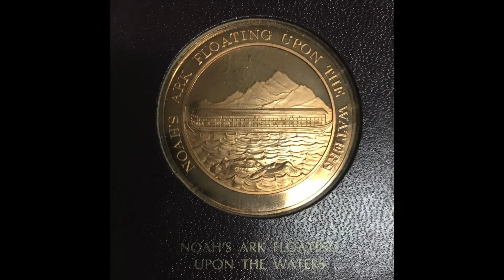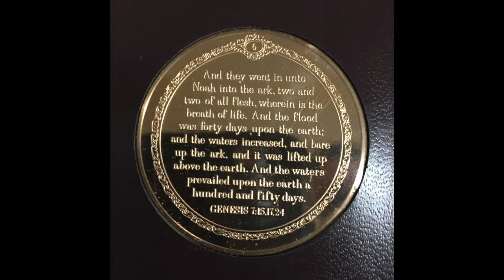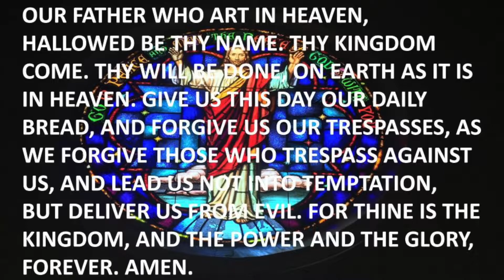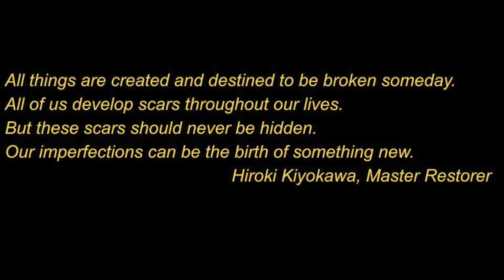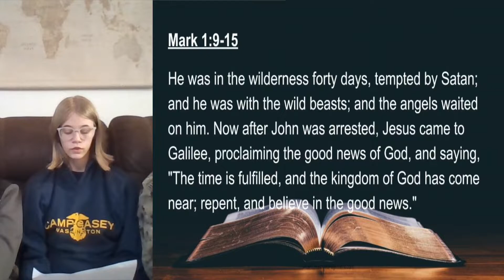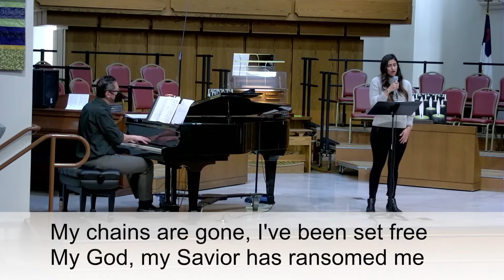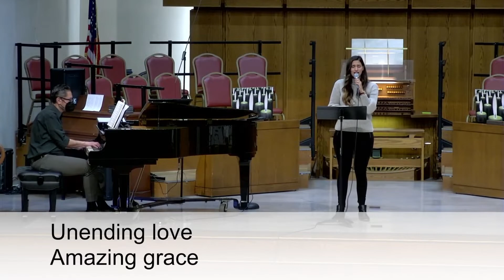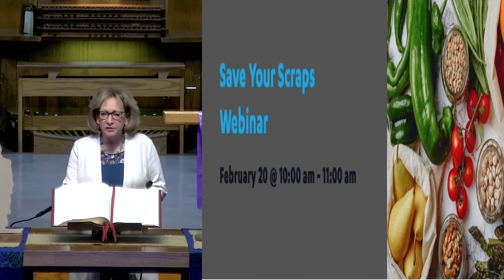La Mesa First UMC Worship 2/21/21 10:30am